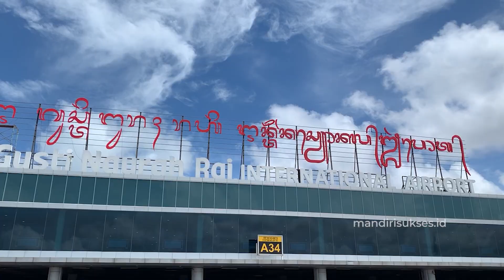Tiang Lampu Antik Dekoratif Gianyar, Bali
Tiang Lampu Antik Dekoratif Gianyar, Bali Pengecoran Logam Mandiri Sukses Logam

Alamat: Jln.infitek batur no.3 (Barat gedung MTA, Ngowo, Ceper, Kec. Ceper, Kabupaten Klaten, Jawa Tengah 57465